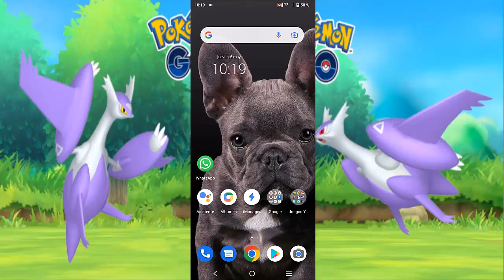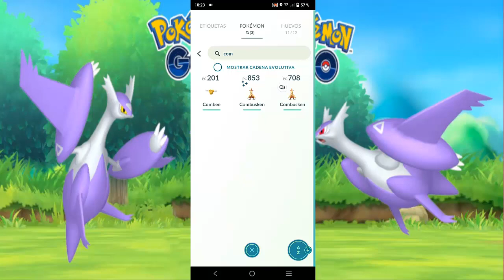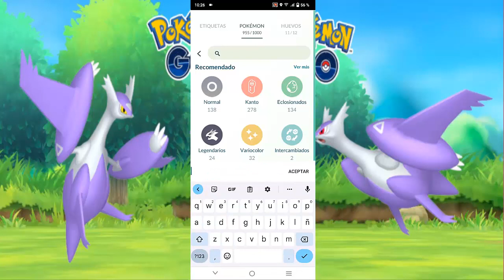Mi capítulo 96 de pokémon go diciendo lo que he hecho y evolucionando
En este vídeo hago otro de mis capítulos de pokémon go.
'Una Aventura en Ula-Ula' Paso 4 de 4
Envía 5 Regalos a Amigos - 10 Super Ball
Captura 15 Pokémon - 7 Bayas Pinia
Gana una Incursión - Encuentro con Vulpix de Alola
Recompensas: 8000 XP, 3000 Polvos Estelares y 15 Ultra Ball.
'Temporada de Leyendas' Paso 3 de 5
Captura 10 Pokémon de tipo Volador - 5 Revivir Máximos
Captura 5 Pokémon con bonus atmosférico - 1 MT de Ataque Rápido
Toma una Instantánea de Tornadus - 10 Caramelos Tornadus
Recompensas: 500 Polvos Estelares, 2000 XP y un encuentro con Ducklett
Un megamomento:
Fase 1/4
Captura 3 Pokémon: encuentro con Bulbasaur.
Captura 3 Pokémon: encuentro con Charmander.
Captura 3 Pokémon: encuentro con Squirtle.
Recompensas de la fase: 500 PX, 200 Polvoestelar y 10 Poké Ball.